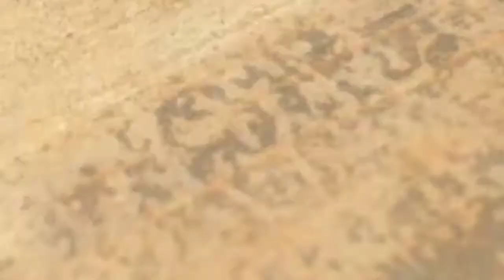Kauai Lizards Playing Tag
Here we go! Check out the red under the throat.